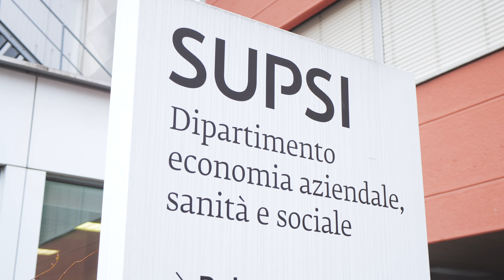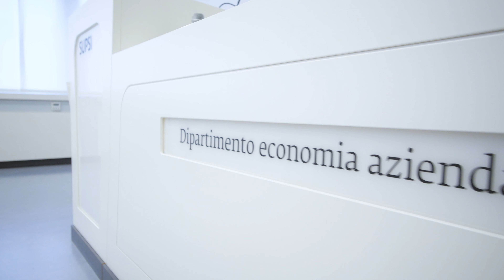DEASS - Bachelor SUPSI in Economia aziendale